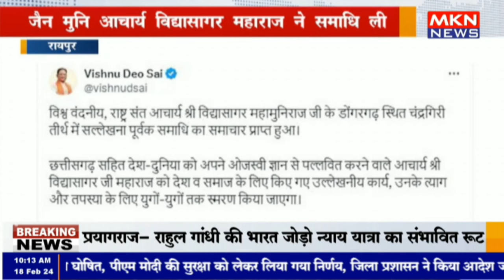रायपुर - जैन मुनि आचार्य विद्यासागर महाराज ने समाधि ली , चन्द्रगिरि तीर्थ में 3 दिन उपवास के बाद शरी